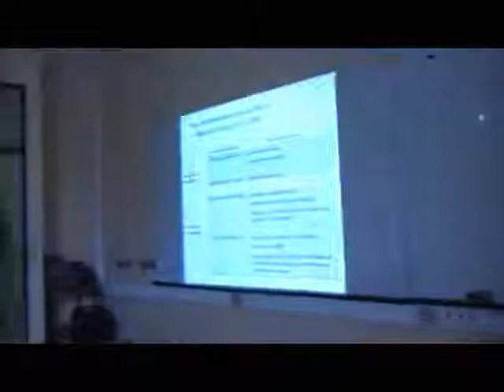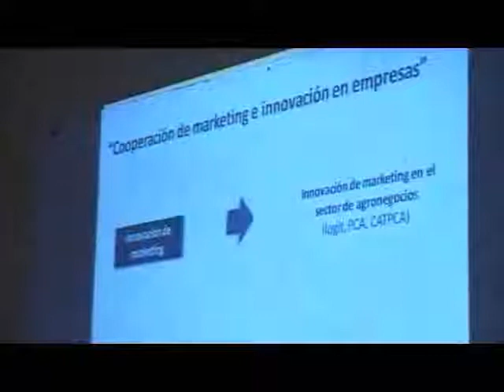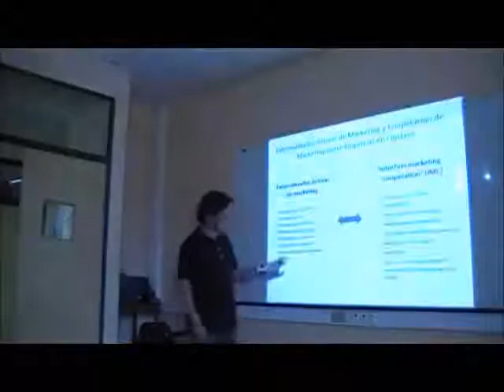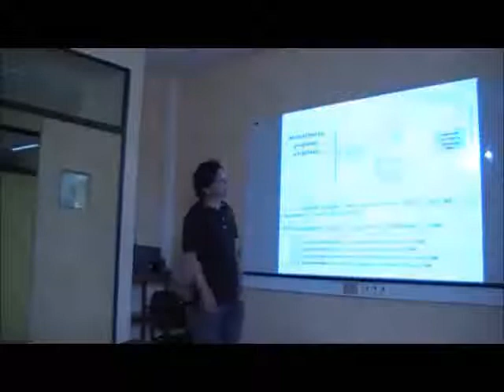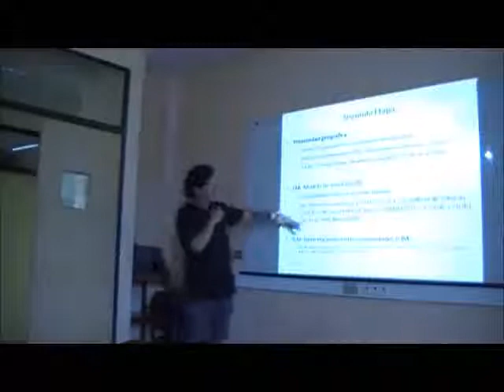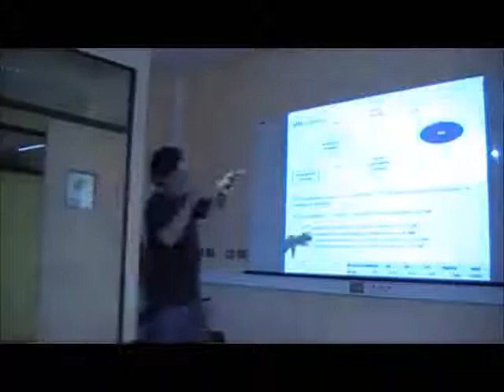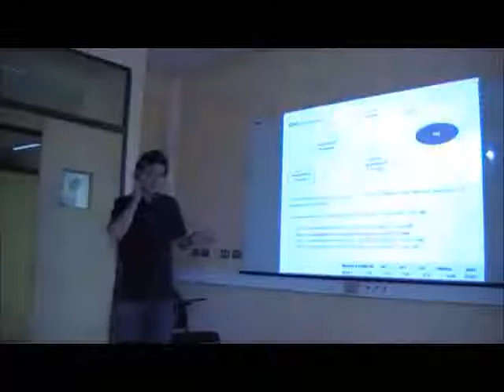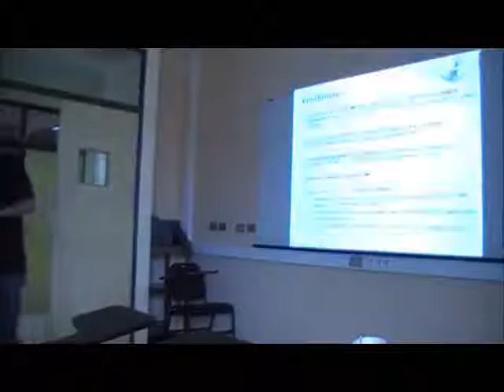Coloquios-Departamento de Matemáticas Universidad de La Serena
Dr. Cristian Geldes
Departamento de Agronomía ULS
Título: "¿La proximidad afecta la cooperación entre empresas en actividades de marketing? El caso del sector de agro negocios en un país emergente"
Fecha: 23/01/2013